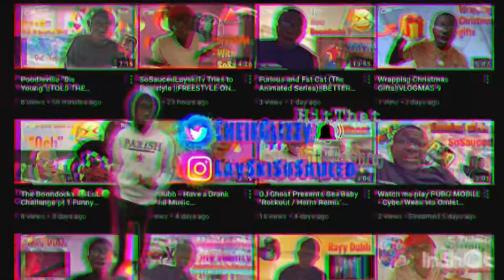WE YOUNG AND TURNT🥶🔥 Melo Da Don “Dark Road” Reaction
FOR BUSSINESS AND PROMOS INQUIRIES

FREE BITCOIN 🪙💸

FREE $25 💰💥

Original video 🤔👏🏿

Intro -0:00
Reaction-1:19